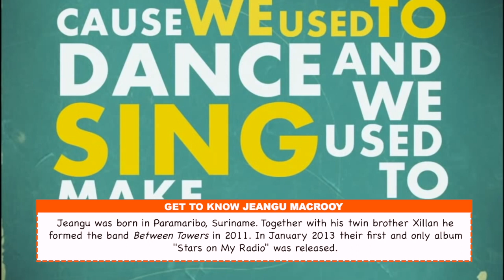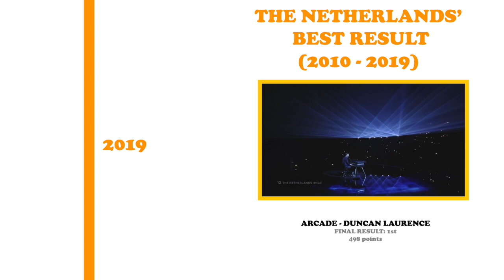GET TO KNOW Jeangu Macrooy - The Netherlands 🇳🇱 - 2020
The eight artist to be announced is... Jeangu Macrooy from Suriname. He was announced as the Dutch representative for the Eurovision Song Contest 2020. Jeangu is the eight of 41 artists to be announced for Eurovision 2020 in Rotterdam.

What is your opinion about Jeangu? Do you think he will finish high? Did you like this video or would you like to see more of it?

📷 Follow me now on Instagram! mreurovision2020
For Daily Eurovision!

Details of the Eurovision Song Contest 2020:
Belgium 🇧🇪 - Hooverphonic - (to be announced)
Bulgaria 🇧🇬 - Victoria - (to be announced)
Cyprus 🇨🇾 - Sandro Nicolas - (to be announced)
Georgia 🇬🇪 - Tornike Kipiani - (to be announced)
Spain 🇪🇸 - Blas Cantó - (to be announced)
The Netherlands 🇳🇱 - Jeangu Macrooy - (to be announced)